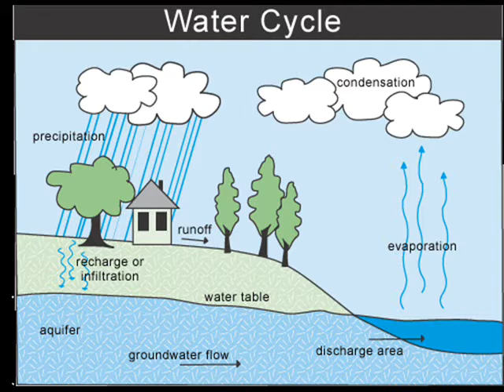watercycle song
a song about the water cycle